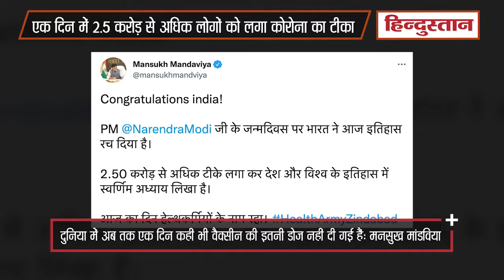PM Modi के Birthday पर Vaccination का वर्ल्ड रिकॉर्ड, 5 बार वैक्सीनेट हो सकता है न्यूजीलैंड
PM Narendra modi के जन्मदिन पर देश में कोरोना टीकाकरण के अब तक के सारे कीर्तिमान टूट गए हैं। शुक्रवार को लगभग रिकॉर्ड 2.50 करोड़ से अधिक टीके लगाए गए। एक दिन में 2.50 करोड़ से अधिक कोरोना वैक्सीन एक तरह से पीएम मोदी को बर्थडे गिफ्ट है।